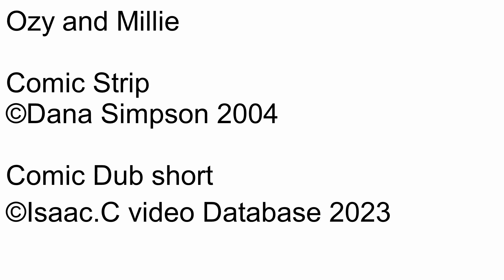Ozy and millie Comic dub Short Ep1410 Ozy's artful distraction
Number: 1410
Name: Ozy's artful distraction
Date this comic strip was created: August 06, 2004
Rated: 4+